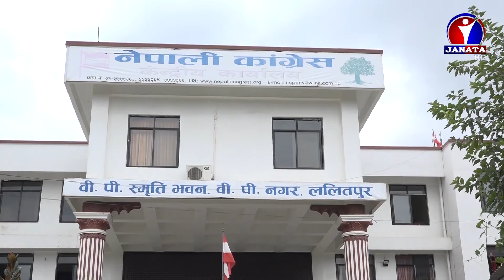जनताप्रतिको दायित्व निर्वाह गर्न नसकेको भन्दै नेपाली कांग्रेसद्वारा सरकारलाई प्रश्नमाथि प्रश्न